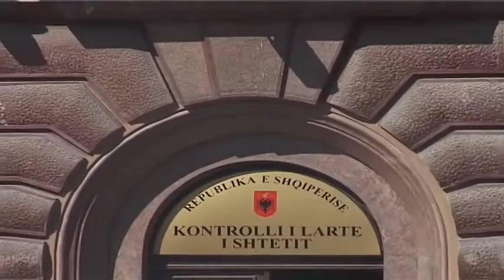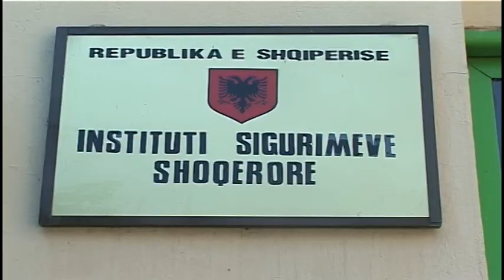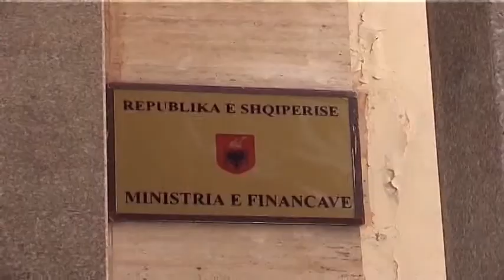A po falimenton skema e pensioneve? Raporti i auditit i KLSH zbulon shifra tronditëse